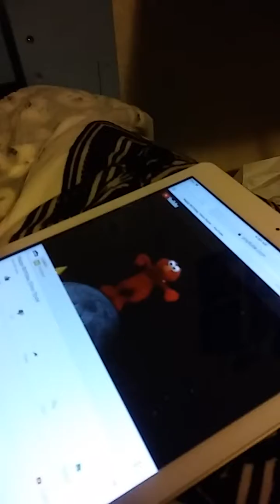Happy 1st Birthday Gabriel!!!!!